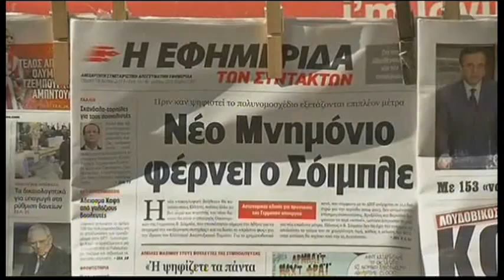4094WD GREECE-VOTE REAX SCHAEUBLE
4094WD GREECE-VOTE REAX SCHAEUBLE